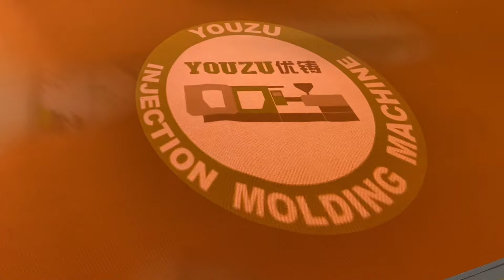YOUZU at RuPlastica 2024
Guangdong YOUZU Precision Machinery Co., Ltd. is a high-tech enterprise
engaged in the precision injection molding machine research and development, production, sales and service,
and is also a turnkey solution provider for plastic injection molding.

37,000 m² gross floor area Manufacturing Factory for Injection Molding Machine
with a max annual output of over 6000 units!